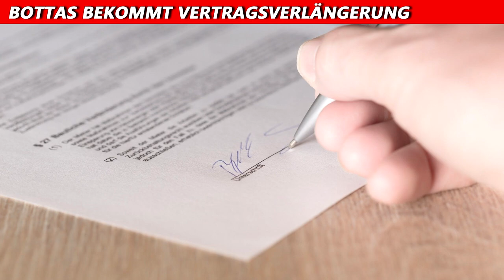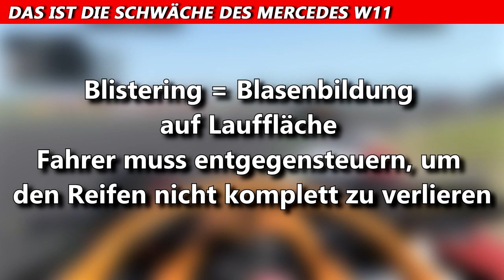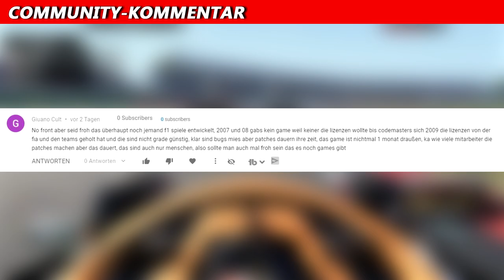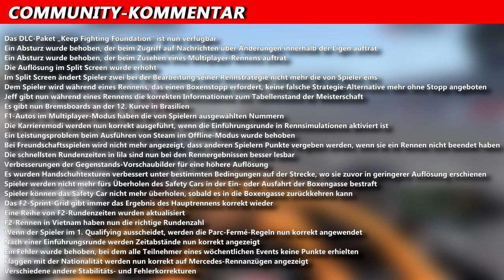Die Schwäche des Mercedes W11 | F1 News | Maik's F1 Channel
2019 hatte Mercedes mit der Kühlung zu kämpfen, was man besonders bei der Hitzeschlacht beim Österreich GP sehen konnte. Dieses Problem hat man 2020 lösen können, dafür gibt es ein anderes Problem. Weitere Infos im Video.

©️ COPYRIGHT
Diese Bilder stammen aus dem _wige Picture Pool. Dieser Kanal ist Teil des Lizenzvertrages von MotorsportTVDE.